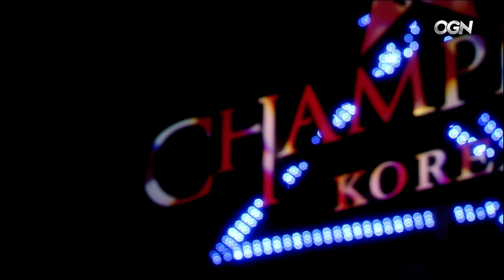Samsung Galaxy vs Jin Air Green Wings Full BO3 Set | LCK Summer Split 2015 W11D1